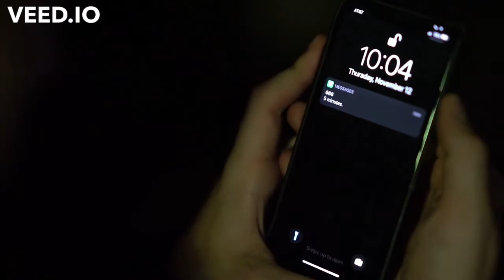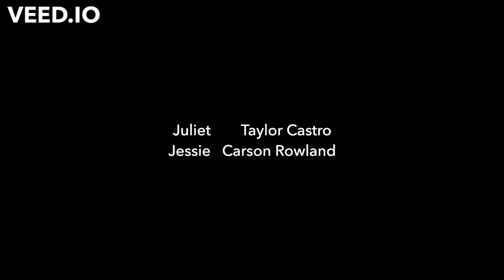🔥 Carson Rowland is Jessie in "RUN" 🔥 with Taylor Castro (short movie - subs eng addicted) ♥️🖤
No money.Success for Carson Rowland.

"Run":

Director and actress (Juliet) :Taylor Castro
Actor (Jessie) :Carson Rowland